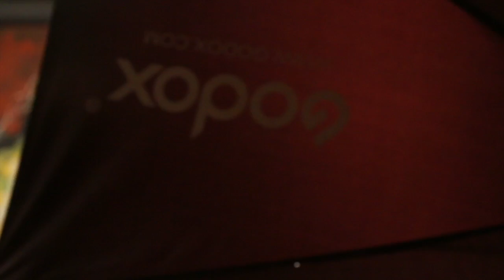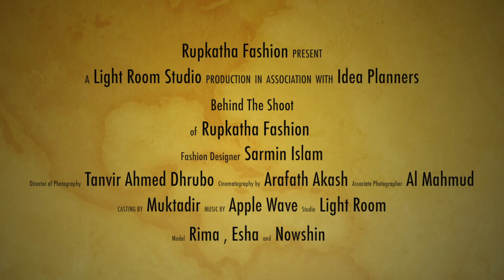Behind The Shoot of Rupkatha Fashion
Wardrobe- Rupkatha Fashion
Fashion Designer- Sarmin Islam
Light Room Production
Photography- Tanvir Ahmed Dhrubo
Cinematography-Arafath Akash
Associate Photographer- Al MAhmud